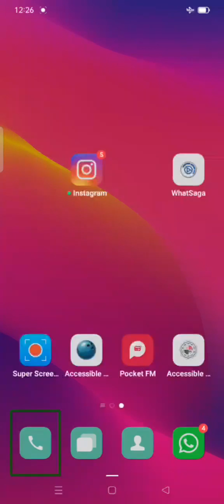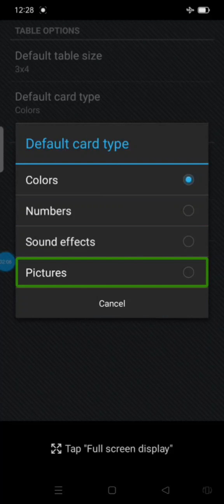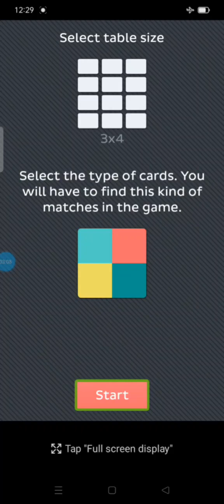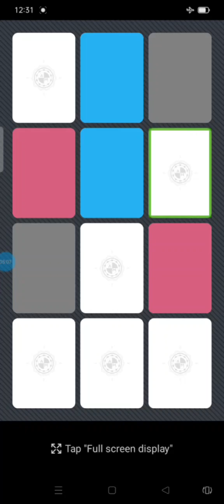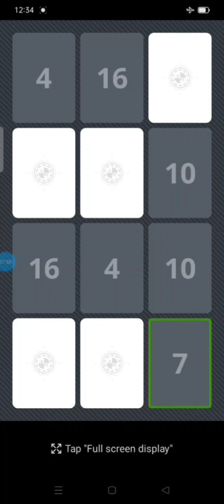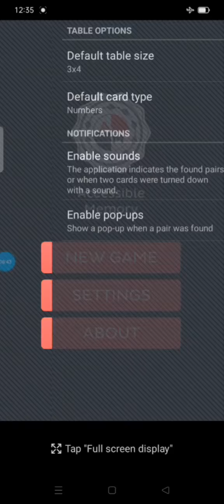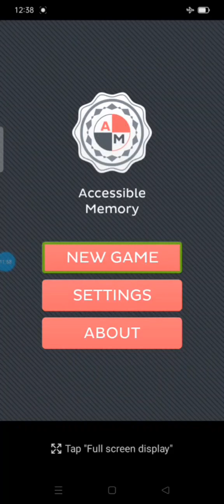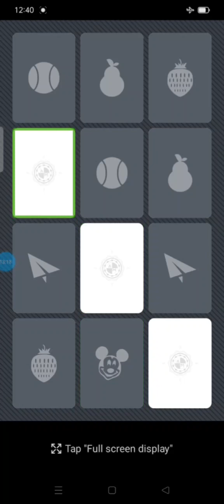how to play 2022 new interesting memory Pro game